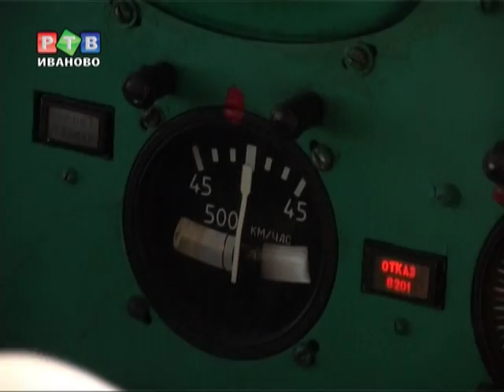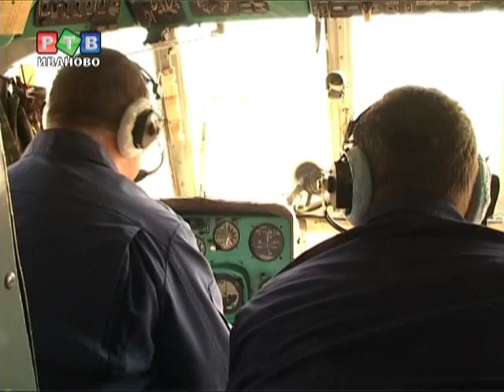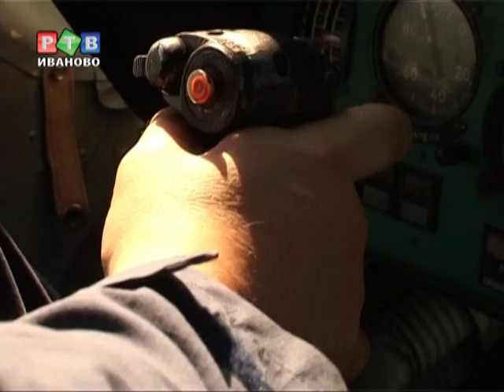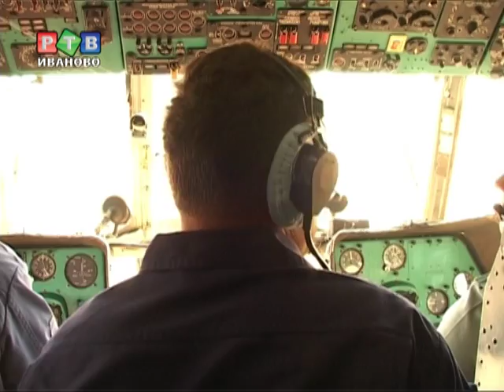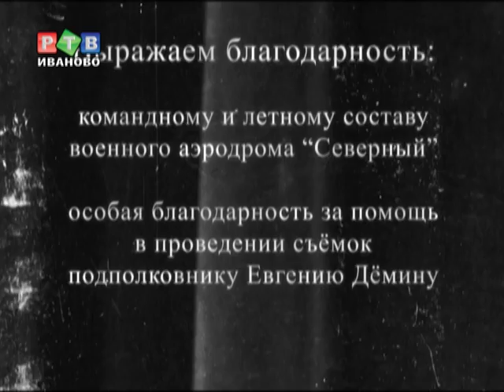Вертолет Ми-8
Вертолет Ми-8 один из самых массовых в истории не только советской, но и мировой авиации. Высокие эксплуатационные характеристики позволяют использовать его как в гражданской, так и в военной авиации. За более чем полувековую карьеру он по праву заслужил уважение летчиков